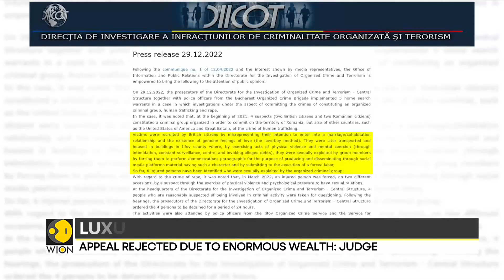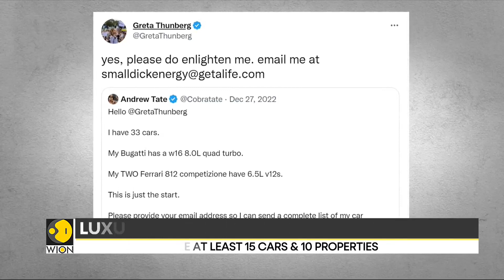Andrew Tate's luxury cars seized by Romanian authorities | World News | English News | WION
A Romanian court upheld Andrew Tate's 30-day detention by authorities. The misogynist, his brother and 2 others will stay in jail while the police continue their investigation into his alleged crimes.